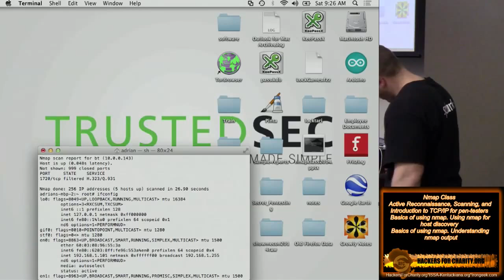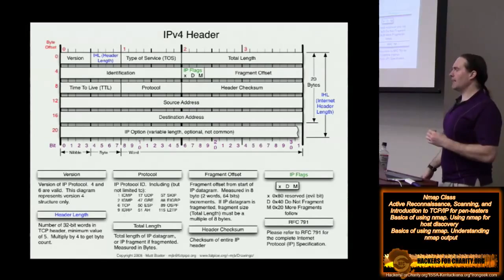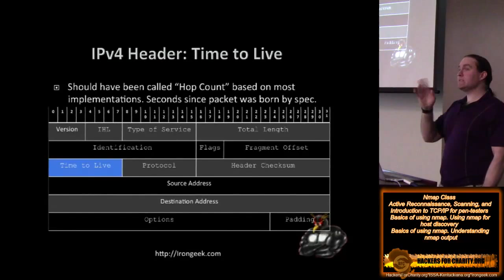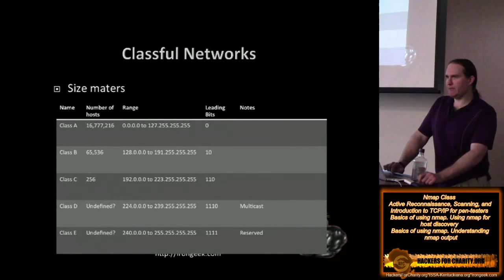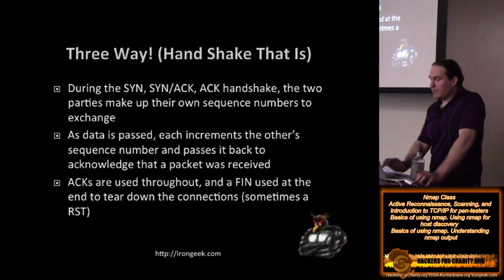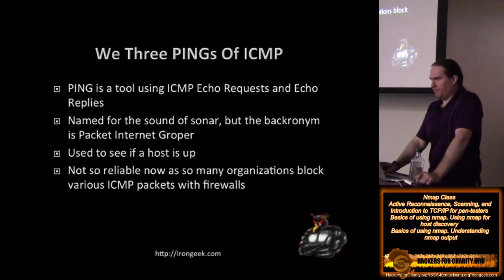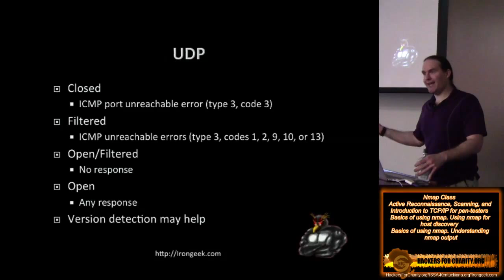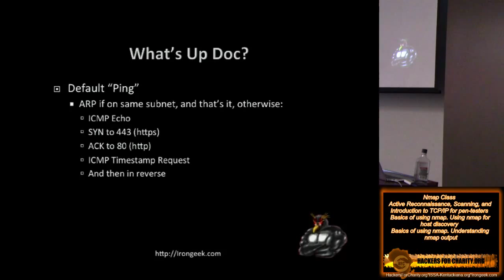2 Nmap Class HFC Louisville ISSA TCP IP And Basics Of Nmap Part 1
This is the Nmap class the Kentuckiana ISSA put on to support Hackers For Charity. Speakers include Jeremy Druin @webpwnized, Martin Bos @purehate_ and me @irongeek_adc. If you like the videos, please consider donating to Hackers For Charity.